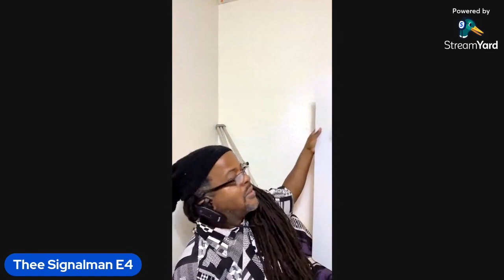Thee Signalman E4 (Nebuchadnezzar’s Image part 1)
God’s love for Israel & all humanity, and  the breakdown of the image